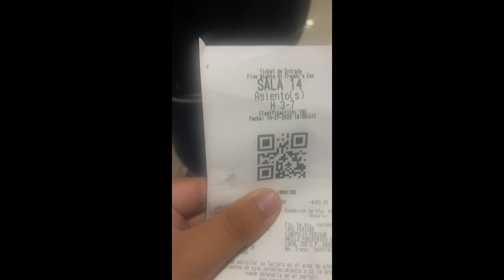Five Nights at Freddy’s la película hoy la disfrutamos increíble￼￼ críticas sin spoilers ￼